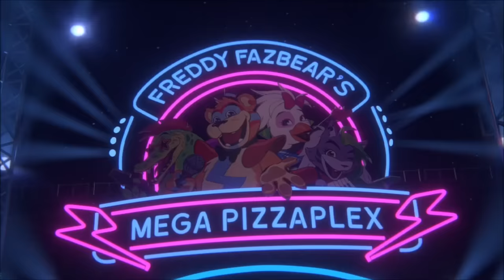FNAF Security Breach - Opening Cutscene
Five Nights At Freddy's Security Breach on PlayStation 5
In this video I decided it would be cool to show the opening of Fnaf Security Breach because at the end you can notice that something wrong with Freddy, which is pretty easy to miss if you didn't full pay attention while playing.

This opening cutscene was not at all how I expected this game to open, but it was a pleasant surprise to see some of the characters look and act more realistic the expected!

This is an edited video that lets you watch the opening cutscene of Fight Nights at Freddy's Security breach, incase you miss the easily miss able easter eggs.

Capture with AVerMedia Live Gamer ULTRA with OBS